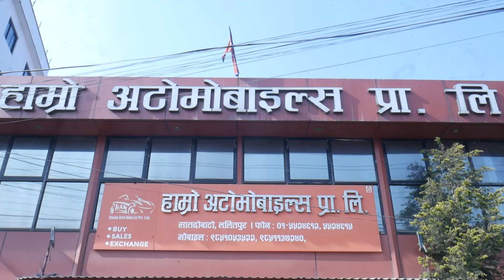सबै प्रकारका सुजुकी कार एउटै ठाँउमा II Hamro Automobiles II Jankari Kendra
सम्पर्क नं. : 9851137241/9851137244 Satdobato, Lalitpur